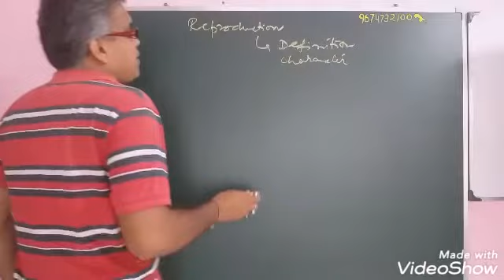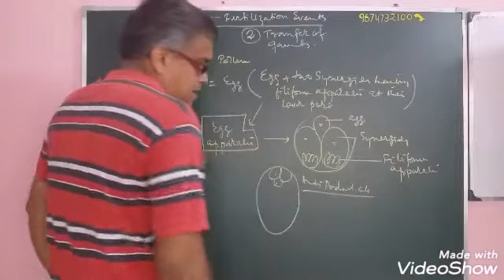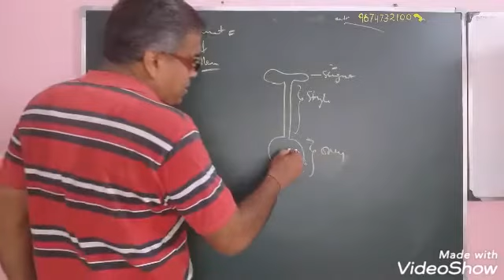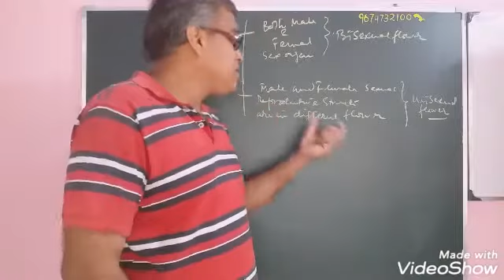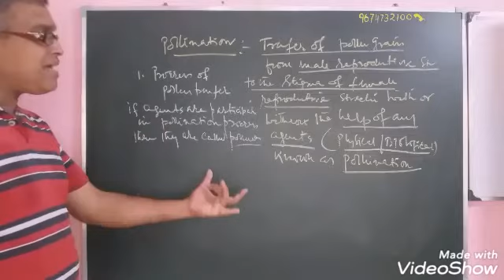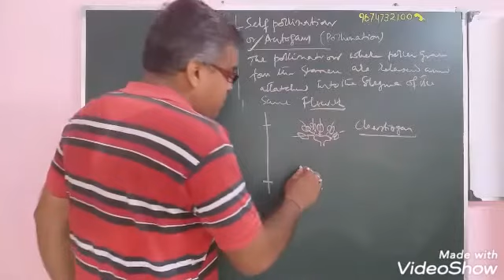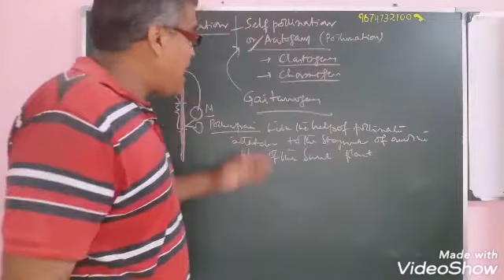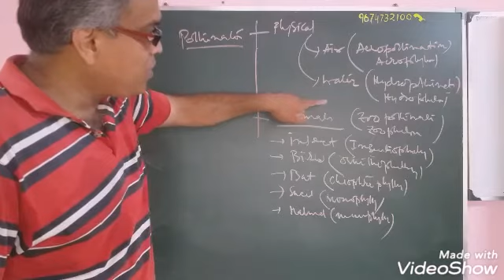class_12 pollination